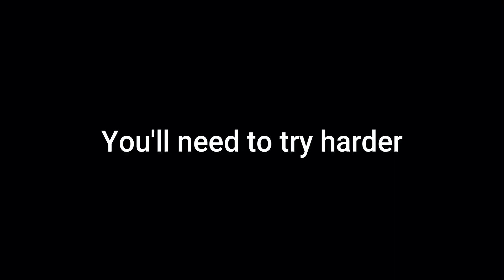Nice bed, Yellow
If you want my bed - you'll need to try harder than this

Got Discord? So do I! - Qugo#0927
Got Twitter? Me too! - JPQugo